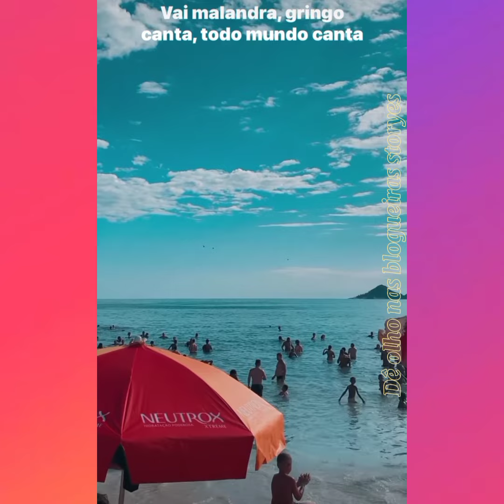Bruna Oliveira | Momento família 😍